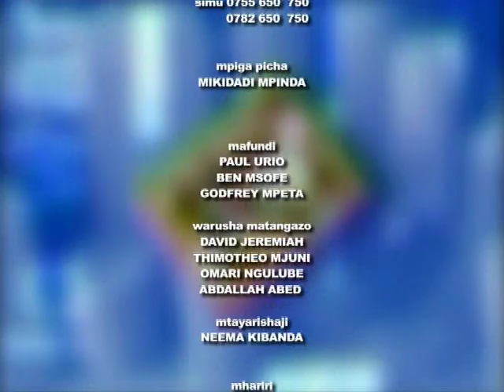UJASIRIAMALI UNAVYOWAINUA WANAWAKE TUNDURU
MAMA AWETU AKUKWETI MJASIRIAMALI - TUNDURU